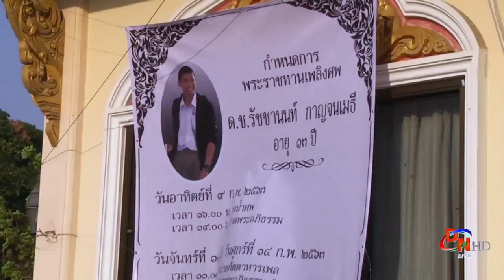บมจ บางกอกสหประกันภัย มอบสินไหมทดแทนการเสียชีวิตจากเหตุกราดยิง